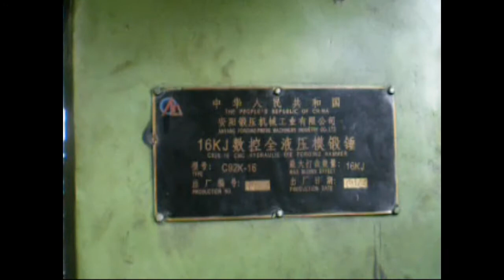what is the good method to forge good quality hand tools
this video shows how to forge hand tools  on different forging machinery and use different forging technical,  anyang forging press since 1956, can supply all forging machines for hand tools production. if you want to learn more, please contac me: